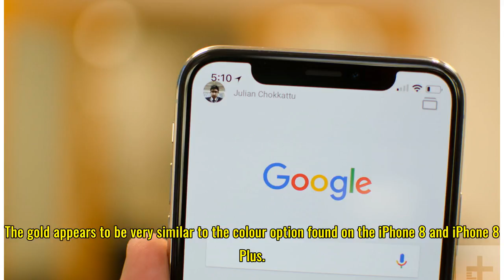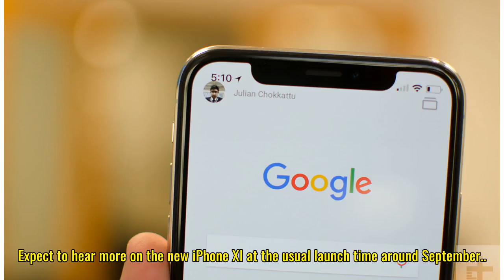This is the official Gold iPhone X but Apple won't sell one to you